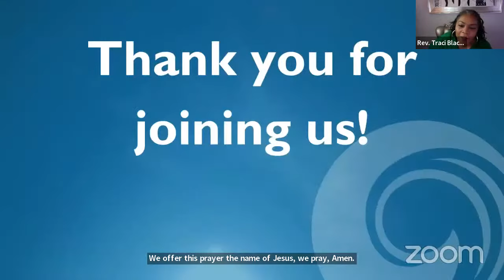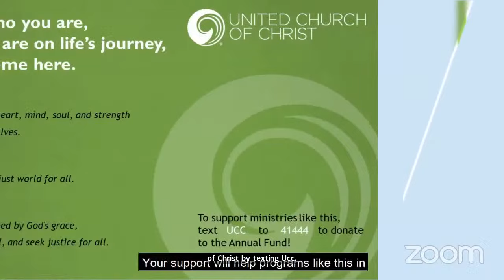Dancing in the Darkness with Rev. Dr. Otis Moss III & Rev. Traci Blackmon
Join Rev. Traci Blackmon as she interviews Rev. Dr. Otis Moss III on his newest book, Dancing in the Darkness, a life-affirming guide to the practical, political, and spiritual challenges of our day.

They will discuss how to practice spiritual resistance by combining justice and love while drawing on the teachings of Dr. King, Howard Thurman, sacred scripture, southern wisdom, global spiritual traditions, Black culture, and their own personal experiences.

During the live portion of the webinar, the host offered free items to those participating through Zoom Webinar. Please know that this offer is only for those who registered for AND attended the webinar for the full session. This offer is not available for those watching the live stream of the webinar to YouTube or the recording thereafter--the offer had to be claimed through the Zoom Webinar chat.

To ensure you can always be eligible for giveaways and special opportunities, stay up to date with all UCC Events on our

Interactive Biography! Speak with civil rights leader Rev. Dr. Otis Moss Jr., A.I.

If you would like to support the ongoing work of the United Church of Christ, please give to the UCC's Annual Fund. We are able to do innovative programming and ministry because of your generosity. THANK YOU!

"Thursdays for the Soul" is a webinar series for the whole church. We faithfully focus on care and education for the people of God and create opportunities to digitally worship together as the whole of the United Church of Christ. From prayer, music, and psalms, to interviews of key leaders and how-to’s in congregational life, this series stays current on the relevant topics of the time and offers opportunities for connection in the wider church and in your community. Together, we can bring our church--and the world--toward the world God imagines for all of us.